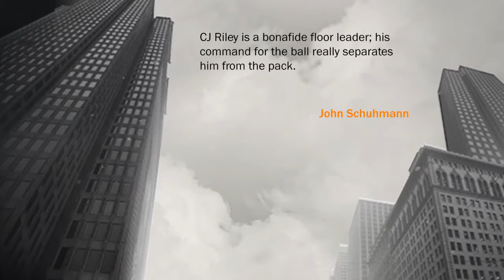NBA 2K17 MC E4 P2